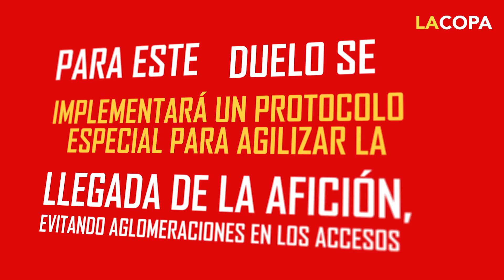Aprueban incremento de aforo en el Corona